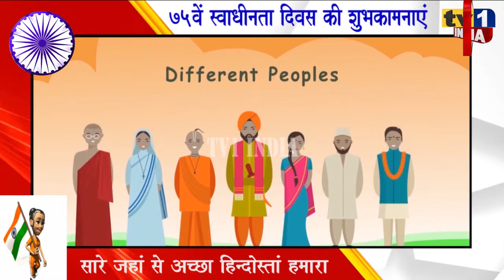75th Independence Day Wishes | RPI Leader Balasaheb Mirje : स्वाधीनता दिवस की शुभकामना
75th IndependenceDay Wishes | RPI Leader BalasahebMirje : स्वाधीनता दिवस की शुभकामना